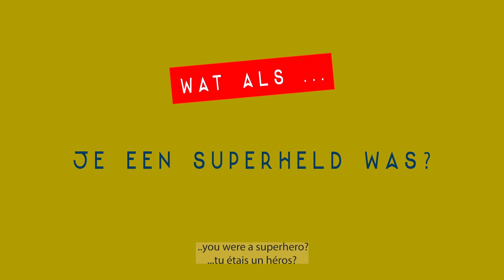What if Aimé De Gendt was...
Aimé De Gendt is 2️⃣6️⃣ years old today!
What if Aimé was an actor or a superhero instead of a 26 year old cyclist Bicycle? Watch this interview edited by Cyclingmedia Agency.